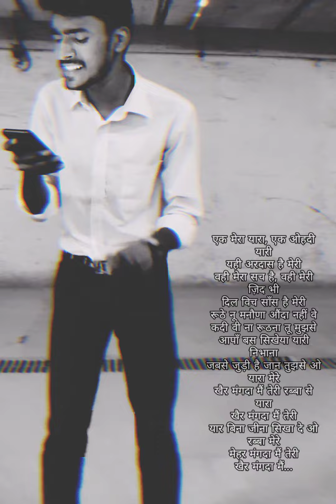Singing in a Parking | Khair mangda | musical prajapati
singing in a parking | khair mangda